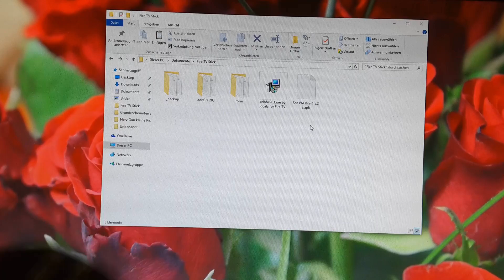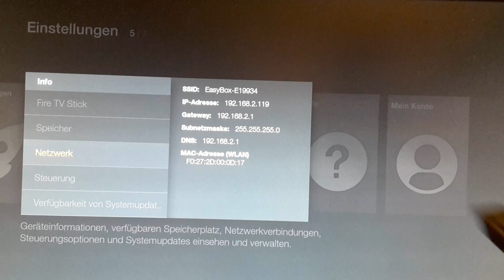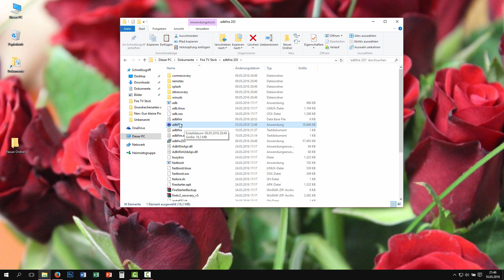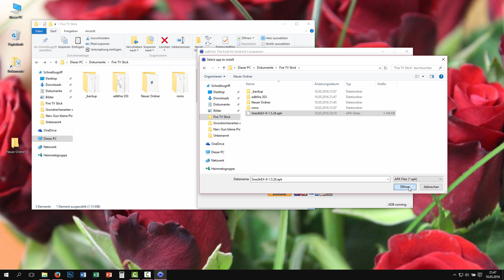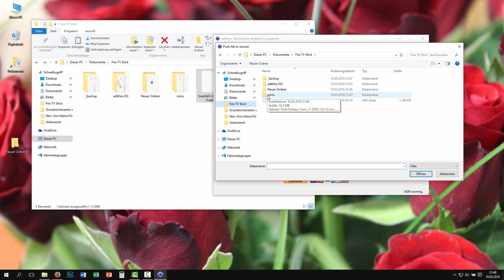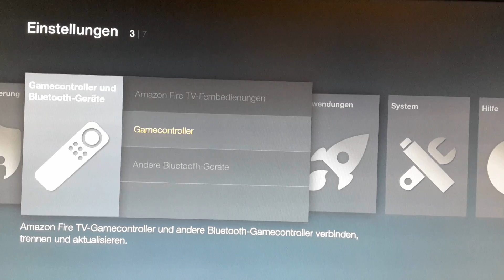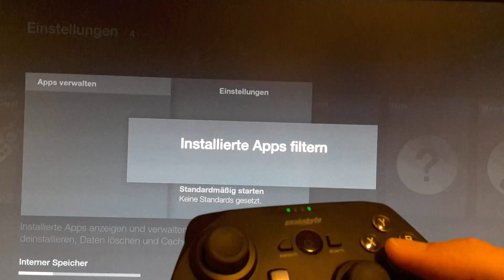SNES / NES Emulator einrichten - Amazon Fire TV Stick Tutorial [mit Controller, deutsch]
In diesem Video zeige ich wie man seinem Amazon Fire TV Stick zu einer Super Nintendo Retro Konsole einrichten kann. Hierzu benötigt man lediglich einen vom Stick unterstützten Controller sowie etwas kostenlose Software.
Wie man das Ganze umsetzt, siehst du in diesem Video.

adbFire - Software um Apps und Roms auf den Stick zu bringen

Snes9x EX - Emulator
(nicht Snes9x EX+ benutzen !!! sonst gibts ruckler beim Spielen)

retroarch fire tv
snes emulator fire tv stick
fire tv emulator installieren
fire tv emulator n64
amazon fire tv emulator installieren
retroarch apk
snes9x fire tv
roms auf fire tv kopieren
fire tv stick kodi
fire tv stick apps
fire tv stick sky go
fire tv stick ausschalten
fire tv stick test
fire tv stick jailbreak
fire tv stick media markt
fire tv stick kosten